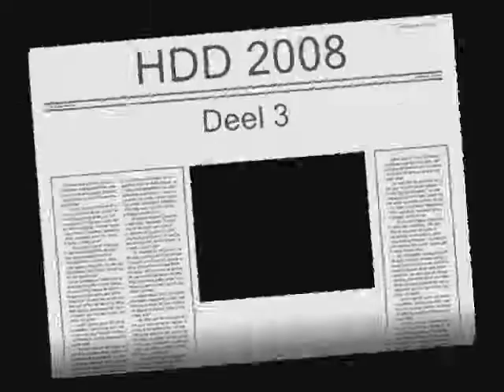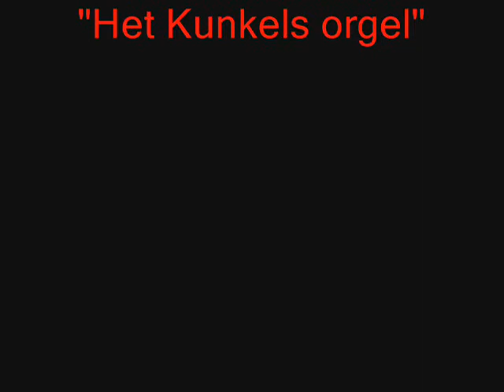HDD 2008 deel 3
Op 2de pinksterdag in 2008 organiseerde Stichting het Kunkels orgel een gigantische manifestatie in het Centrum van Haarlem.